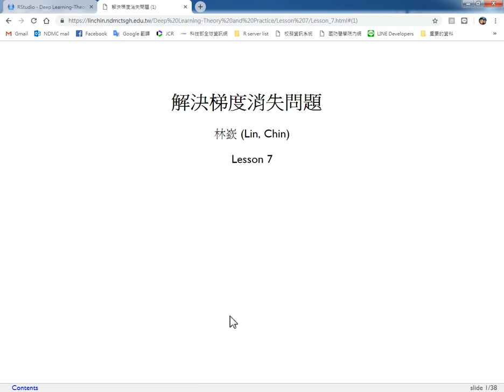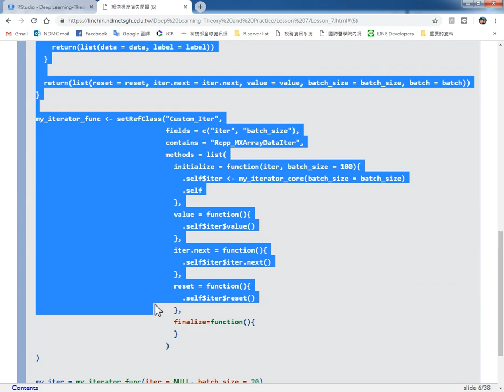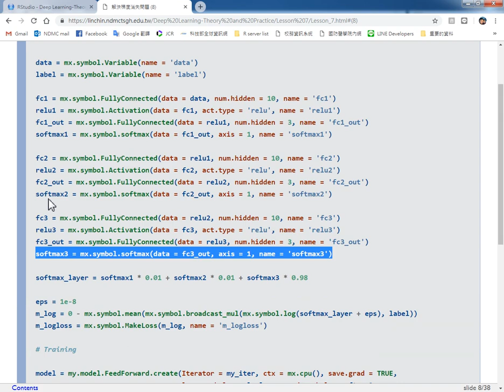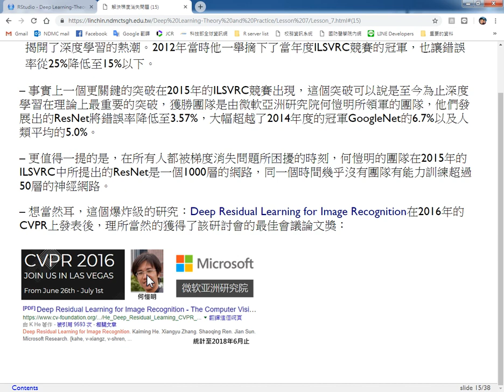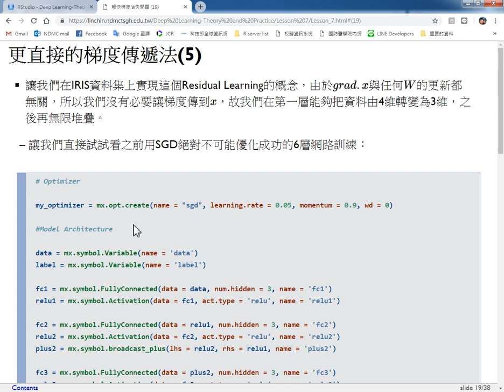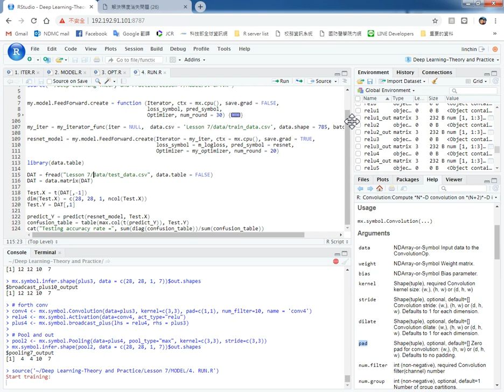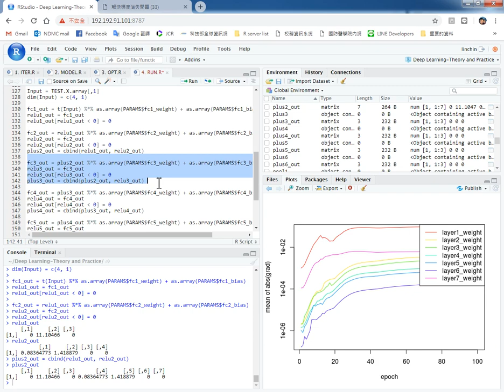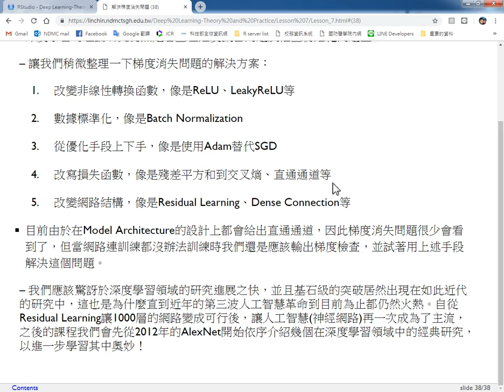深度學習理論與實務-第七課 解決梯度消失問題